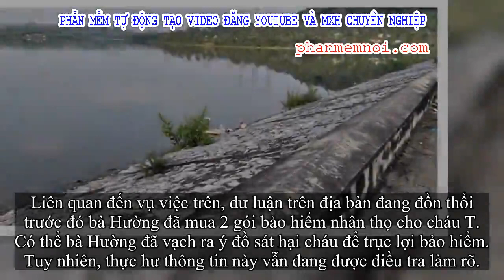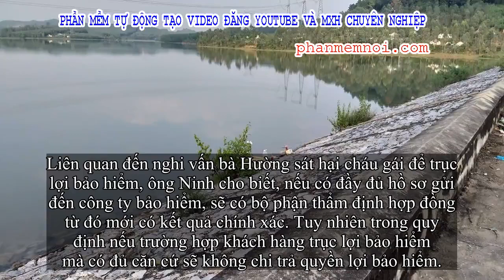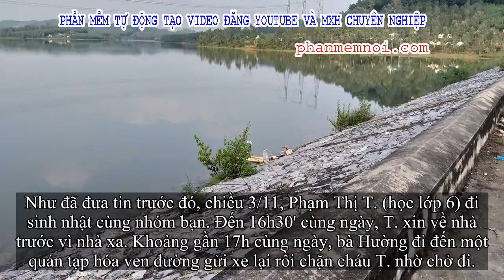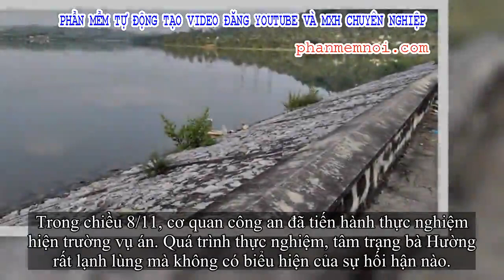✅ Vụ bà nội giết cháu là nữ sinh lớp 6: Công ty bảo hiểm thông tin về 2 gói bảo hiểm được mua cho nạ